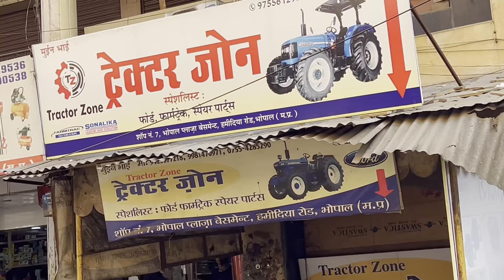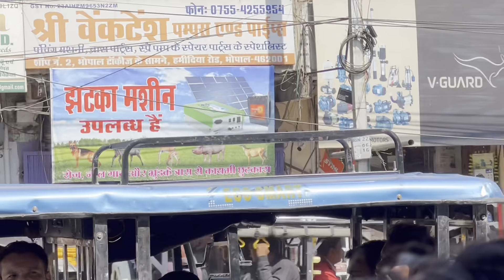यहाँ मिलते है सबसे सस्ते पावर पम्प लोकेशन speed flow सबसे सस्ते पम्प की दुकान spray pump 4 stock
चलिए जानते है हम हमारे दोस्त क्या करते है
पुरे दिन खेत ट्रेक्टर और हमारी बात एक साथ